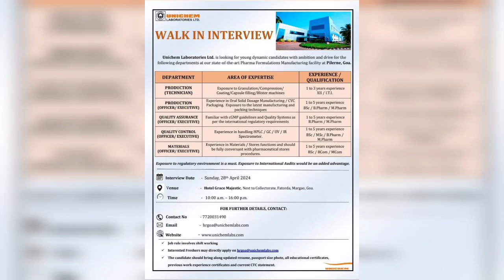Pharma Job Notifications | Freshers opportunity| Pharmajobalert